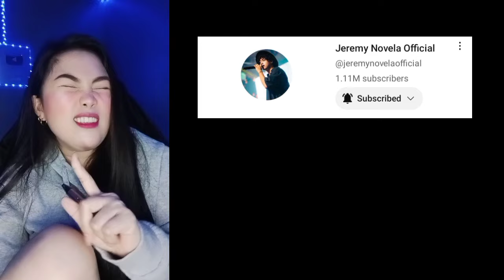JEREMY NOVELA - SINGING! TO STRANGERS ON OME/TV | [BEST REACTION] (😘BURGIS🫶)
REACTION

If There is a problem to my content OR ANY CONCERN LIKE , COLLABORATION & BUSINESS MATTERS.